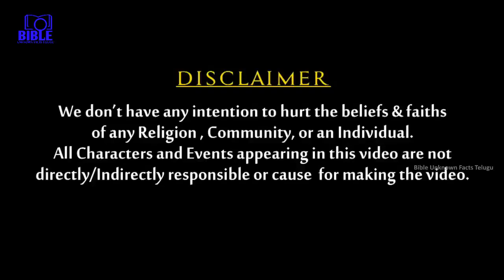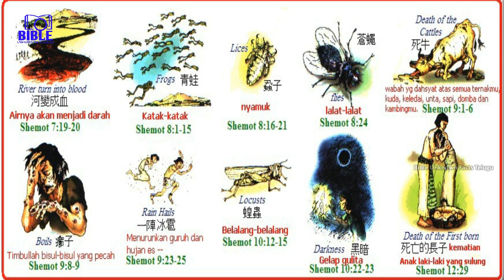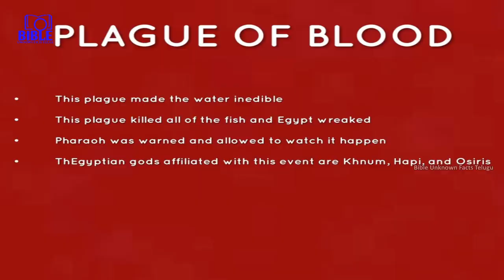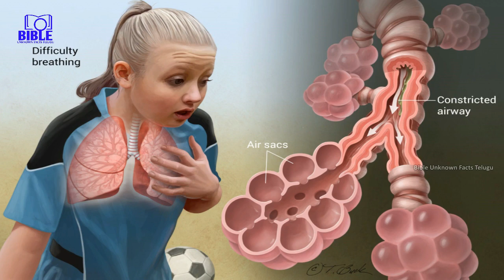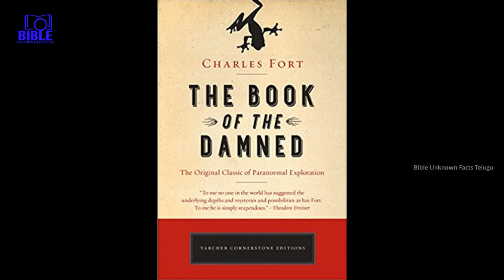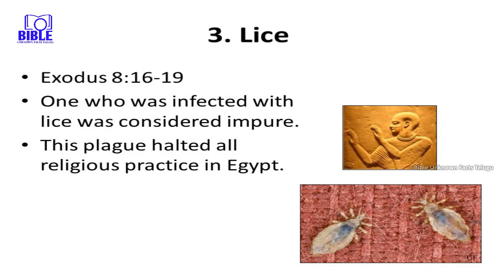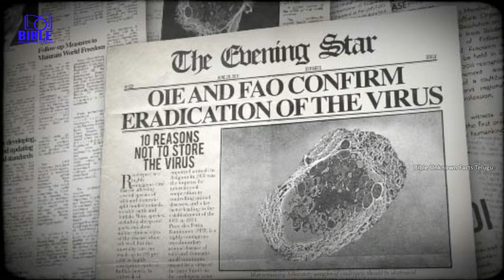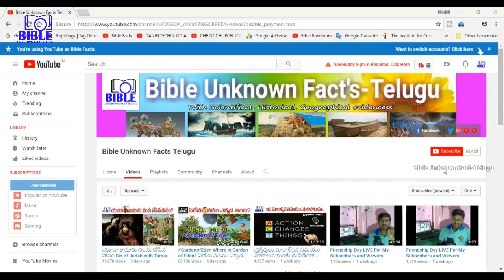▶10 Plagues of Egypt Part-1 ఐగుప్తీయుల 1-5 తెగుళ్లు శాస్త్రాధారాలతో #46 ||BibleUnknownFactsTelugu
ఐగుప్తీయుల పది తెగుళ్లు నిజంగానే సంబవించాయా? అవి నిజమైతే శాస్త్రీయమైన ఆధారాలు ఉన్నాయా? వాటిలో 5 తెగుళ్ళు మీ కోసము ఈ వీడియోలో. చుడండి చూపించండి. బాబిల్ ఎంత వాస్తవమో ప్రపంచానికి చూపించండి.
ఆధారాలు కింద లింక్స్ లో ఉన్నాయి.